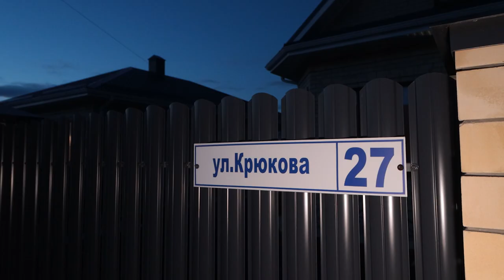Подарки от "СтройГарантАнапа"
Приходит чудесный и всеми любимый, волшебный праздник — Новый год! Поздравляем вас и от души желаем, чтобы все мечты и искренние пожелания сбылись в этом году. Пусть вас ожидают приятные сюрпризы и радостные встречи, успех и процветание, здоровье и бодрость, счастье и любовь! Пусть старый год уходя, заберет с собой все проблемы и нерешенные задачи, жизнь заиграет новыми, яркими красками. Мира вам и душевной гармонии в Новом году!